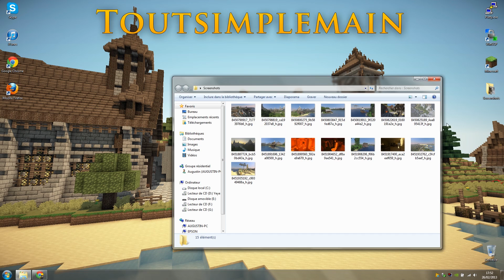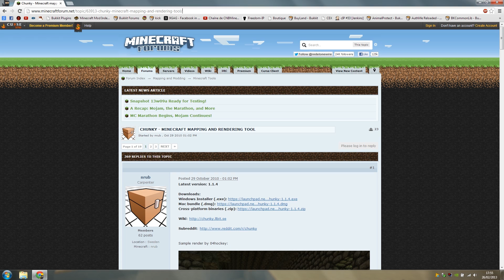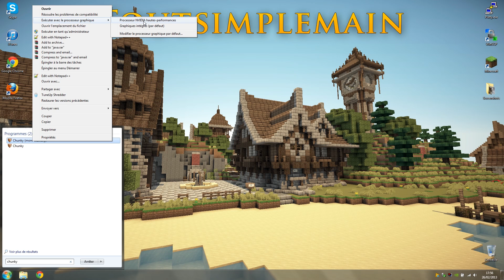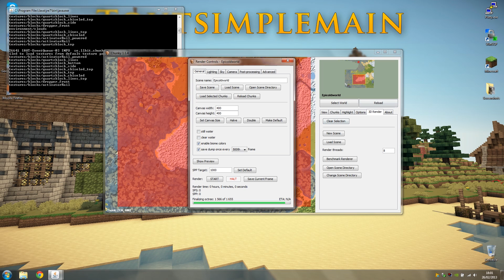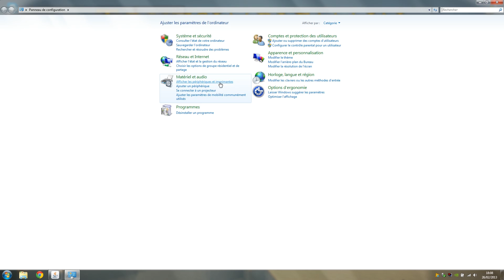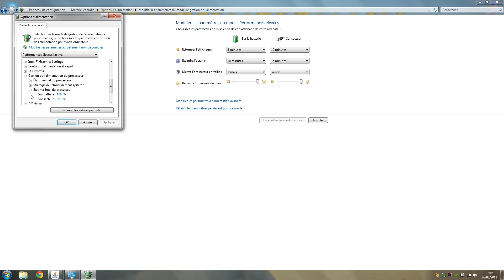Tutorial - Utilisation du logiciel Chunky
Dans cette vidéo on vous explique comment faire des images proches du réel avec vos map Minecraft ! Le logiciel s'appelle Chunky :